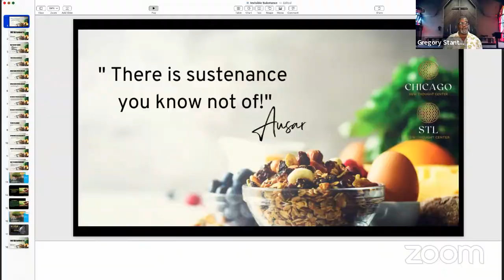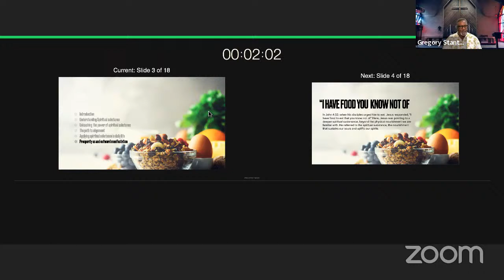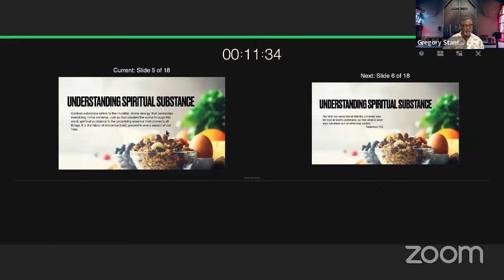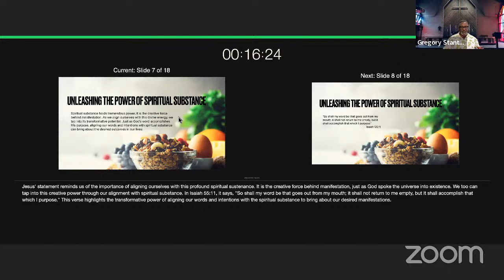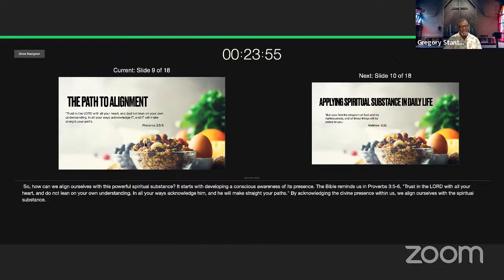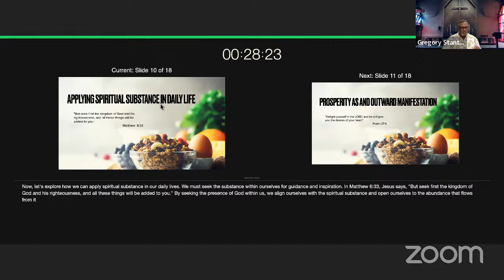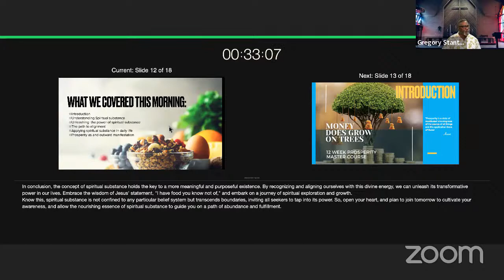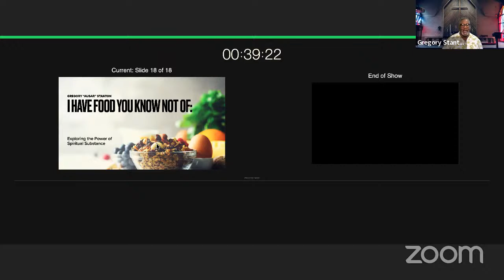Serendipity Sunday Webinar